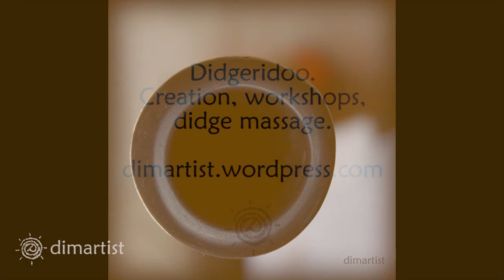Didgeridoo Lizard big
Height: 146 cm.
Diameter mouthpiece: 2,9 cm.
Diameter basic: 9 cm.
Diameter of the bell: 11,5 cm.
Material: Plastic.
Key: E

Didgeridoo. Creation, workshops.